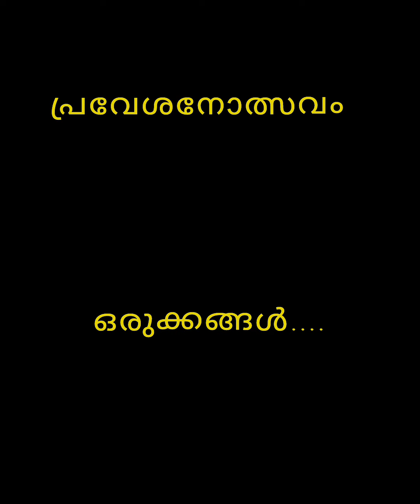Praveshanolsavam 2023 at Kaloor A L P School